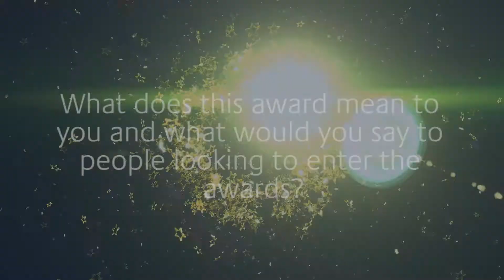2015 BIFM Awards 'Rising Talent in Facilities Management' winner Tanya Horscroft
We really enjoyed hearing Tanya’s rising story so far. We were impressed by her focus, dedication, understanding and commitment -promoting and inspiring others to choose FM as an exciting career option. She has true ambassadorial qualities, passion and stamina and has already made real positive impact and considerable contribution to her employer and the wider FM community.